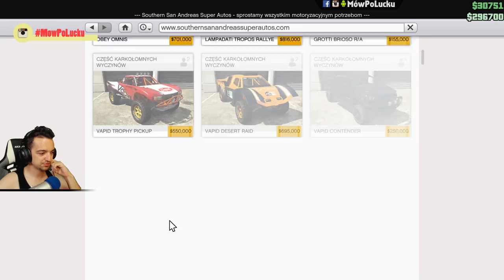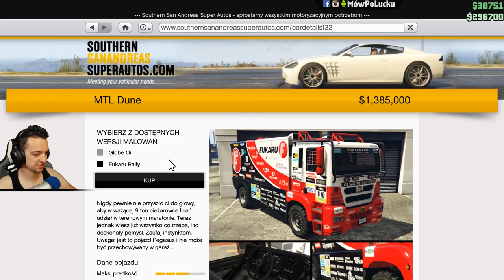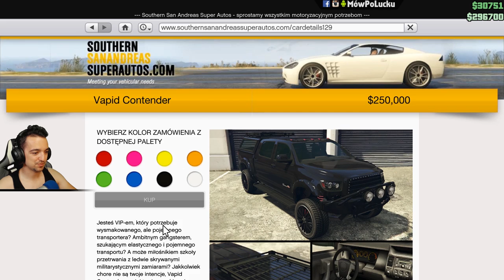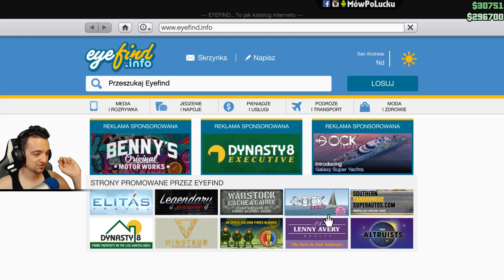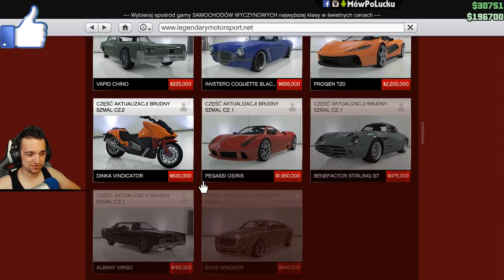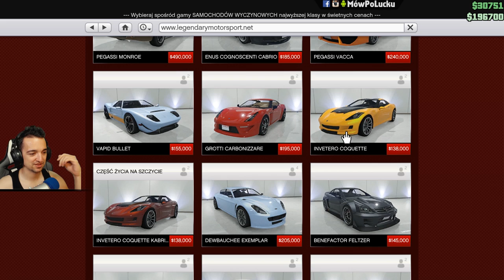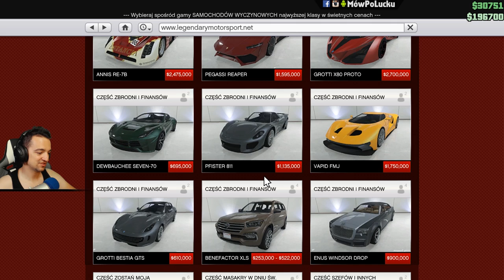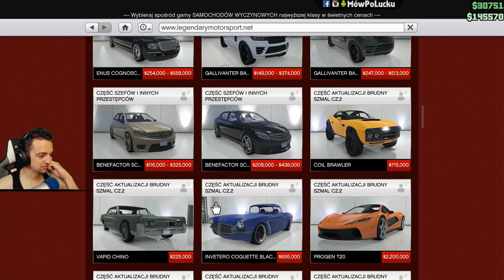Moje wszystkie wozy, kilka porad :D | GTA Online